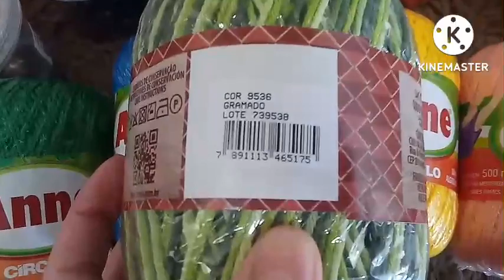MINHA LOJINHA DE CROCHÊ NA VARANDA VENHAM VER MAIS COMPRINHAS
Meu canal de passo a passo